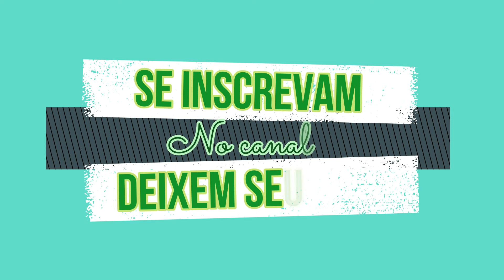Simpatia para ACABAR com Ciumes Possessivo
Neste vídeo irei mostrar uma simpatia fácil e rápida para acabar com o ciumes possessivo do seu parceiro(a) faça já , com resultados ótimos, não perca tempo  !
CONSULTAS E TRABALHOS ESPIRITUAIS
Sacerdotisa Jully D' Yemanjá (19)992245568
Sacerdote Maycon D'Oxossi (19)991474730